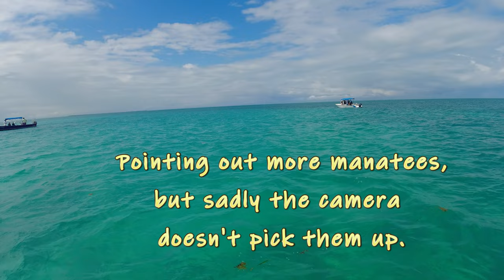Belize • SNORKELING • Caye Caulker & Shark Ray Alley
A day on the Cayes!  Manatees, tarpon fish, and 3 separate snorkeling sessions -  including nurse sharks and southern stingrays. All within a 3 hour half day session. Great tour guides and company to be had with Caveman Snorkeling Tours.

►CAMERAS: DJI OSMO ACTION, DJI ACTION 3